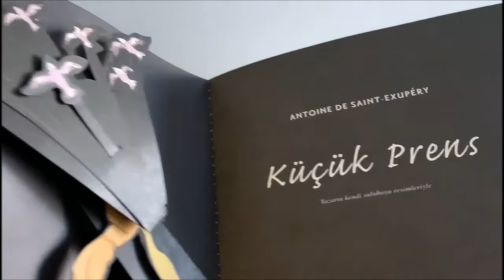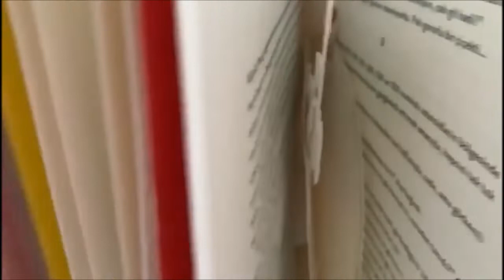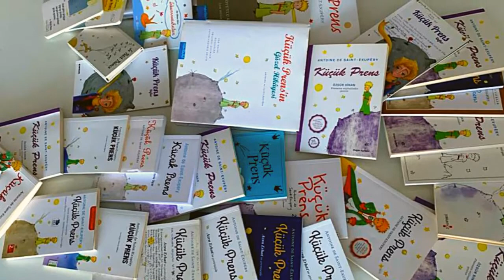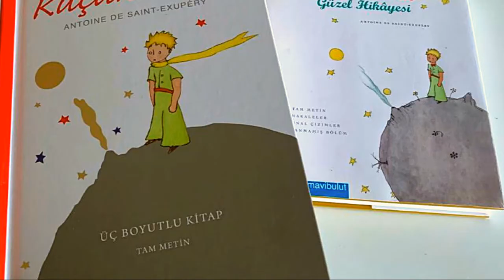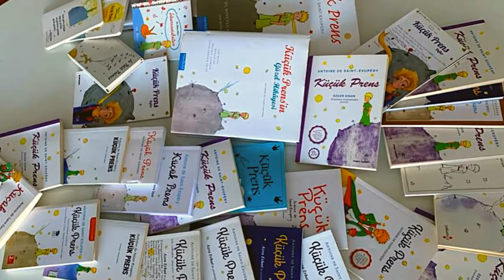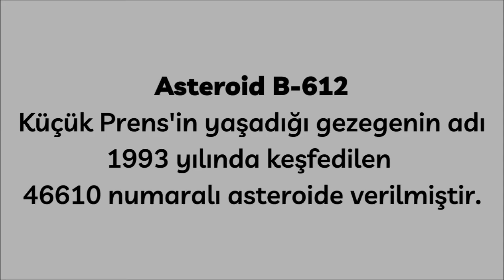Şimdi artık geceleri yıldızlara bakmayı seviyorum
Kahramanım'ın Küçük Prens okumaları serisi bu videoda bitiyor. Serinin son videosu yani bu. Final yani. THE END yani... O kadar üzülüyorum ki. Hem Kahramanım'ın Küçük Prens okumalarına çok alıştığım için hem de Küçük Prens ile ayrılacağım için.
Hayır, hayır... Neden ayrılacaksınız ki? Boşuna mı bu videoları hazırladık? Boşuna mı Kahramanım Küçük prens okumaları yaptı.
YouTube kanalımız açık olduğu sürece bu videolar burada olacak ve sizler her canınız sıkıldığında, her moraliniz bozulduğunda Kahramanım'ı dinlemek isteyeceksiniz. Bölüm bölüm, tek tek...
Tıpkı benim gibi...
Gerçekten üzüldüm yaaa...
Küçük Prens yüreği kocaman olduğunu nasıl da gösterdi...
Kahramanım nasıl güzel okumalar yaptı. Onu dinlerken tekrar tekrar anladını değil mi? Bu kitabı onlarca ya da yüzlerce kez okumuş olduğunu anladınız değil mi?
Her cümlesindeki vurgu, tonlama, dikkat...
Ben çok iyi anladım ki görsellerde gördüğümüz onlarca Küçük prens kitabı kütüphane süsü diye alınmamış. Hepsi Kahramanım'ın parmak izleriyle dolu...
Siz en son hangi kitabı okudunuz? Siz bir kitabı en fazla kaç kere okudunuz?
Kahramanım'ın bu muhteşem emeği ve paylaşımları heğpimiz içindi.
Ben beceremedim videoları editlemeyi. Buna çok üzülüyorum aslında. Ama sonra kendi kendime dedim ki... Siyah bir ekran dahi olsa yeterliydi hepimiz için... Çünkü orada Kahramanım'ın sesi vardı... Değil mi? Haksız mıyım?
Kahramanım, çok teşekkür ederiz. Ben ve bu videoları, bu seriyi gerçekten takip eden ve izleyen herkes için size çok teşekkür ederiz.
Küçük Prens ne derdi biliyor musunuz?
Yedinci gezegende Ahmet Gencal'ın bir Kahramanı vardı, onu hiç unutmayacağım...
Ben de...

videoları beğenir ve sevdiklerinizle paylaşırsanız çok sevinirim.
Destekleriniz için şimdiden çok teşekkür ederim.